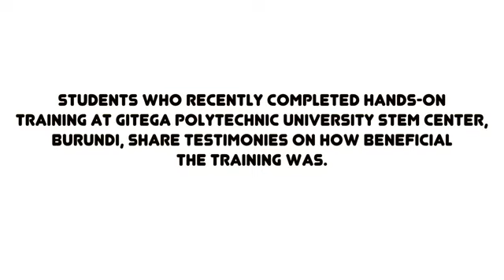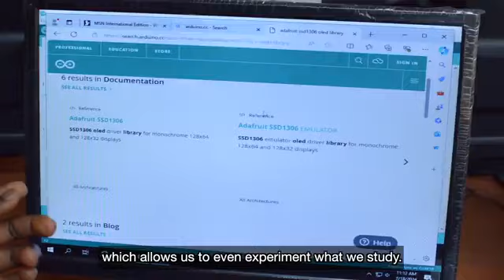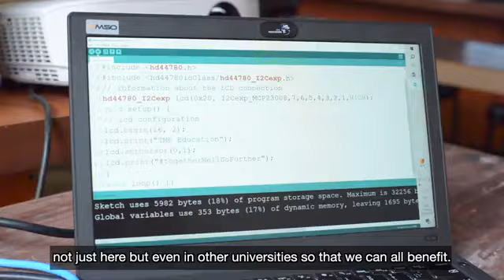Polytechnic University of Gitega STEM Center Burundi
STEMpower Inc. is a non-profit that brings STEM engineering access to deserving students across sub-Saharan Africa. As of August 2024, we have established and equipped 125 STEM Centers (across 23 African countries), with more in process, making STEMpower among the most effective educational organizations in the history of Africa. "Inside every child is a scientist".